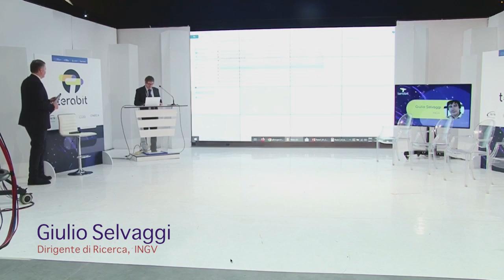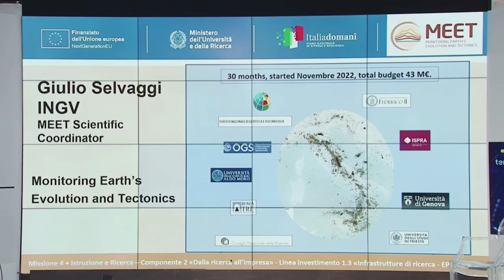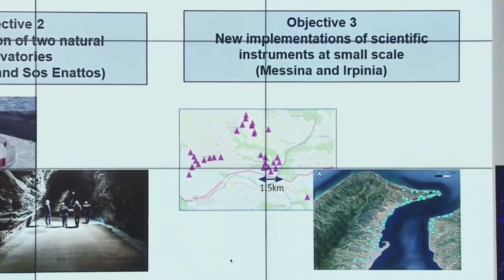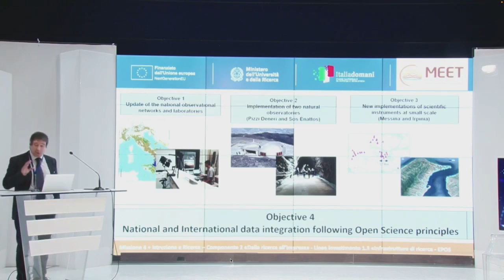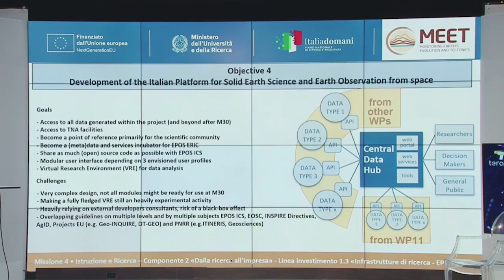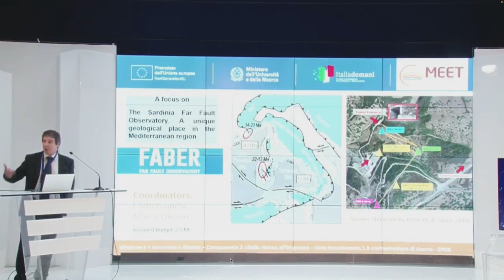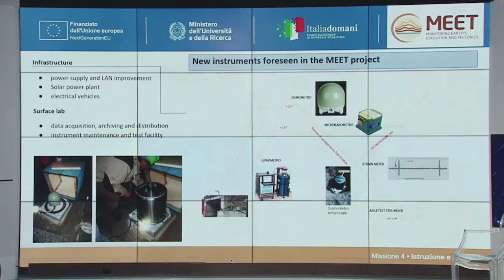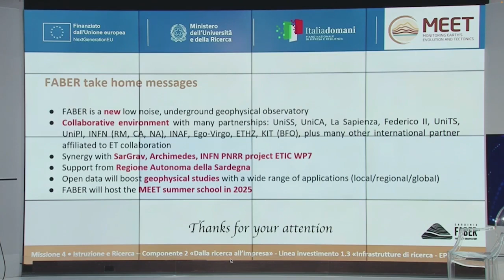Kick off progetto Terabit - Giulio Selvaggi, Dirigente di ricerca, INGV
Il 13 e 14 marzo si è svolto a Cagliari l’evento di lancio di TeRABIT, progetto finanziato con i fondi PNRR che realizzerà nei prossimi 3 anni una vera e propria autostrada digitale di ultima generazione per l’interconnessione e lo scambio di informazioni tra le comunità scientifiche italiane.

Il progetto realizzerà un’infrastruttura integrata di calcolo e rete a elevatissime prestazioni e renderla accessibile alle comunità scientifiche su tutto il territorio nazionale, eliminando differenze nella capacità di accesso al calcolo ad alte prestazioni e aumentando le possibilità per tutti i ricercatori e le ricercatrici italiane di collaborare e competere ai massimi livelli in Europa e nel mondo, indipendentemente dalla posizione geografica. L’infrastruttura basata su fibra ottica dedicata di ultima generazione, altamente affidabile e collegata con tutto il territorio nazionale e il resto del mondo, permetterà infatti di scambiare dati alla velocità del terabit (1000 miliardi di bit) al secondo.

Intervento del Dott. Giulio Selvaggi, Dirigente di ricerca, INGV